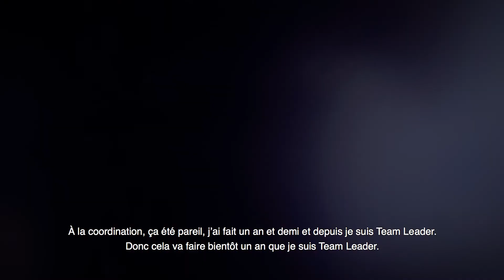Europ Assistance is hiring! Meet Ilias and join us!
Envie d'un job qui vous passionne? Rencontrez Ilias !

Votre job vous attend sur jobs.europ-assistance.be